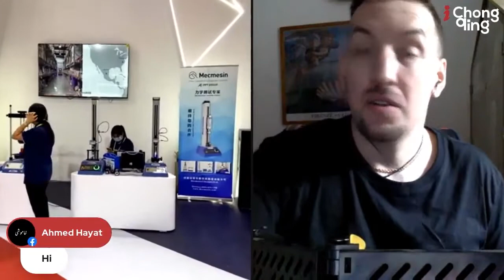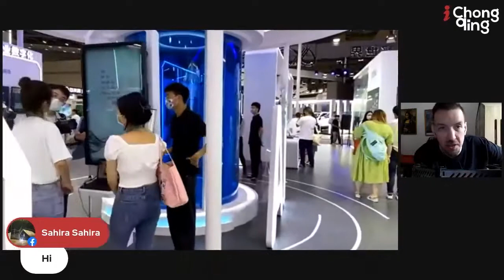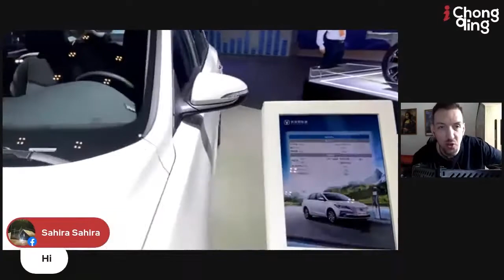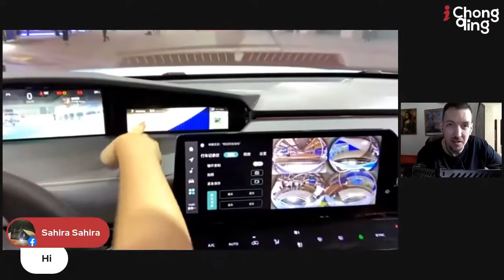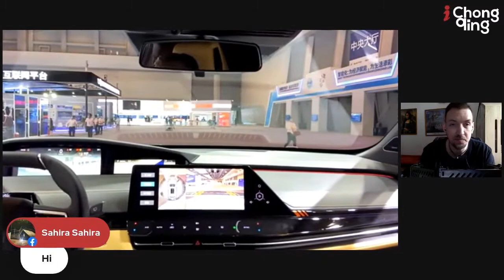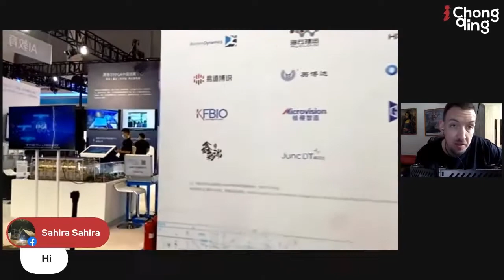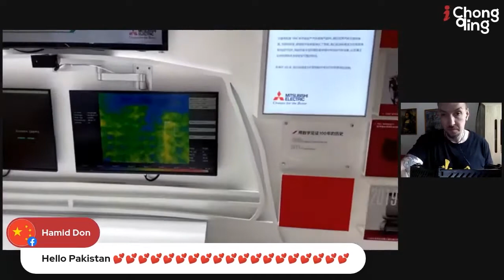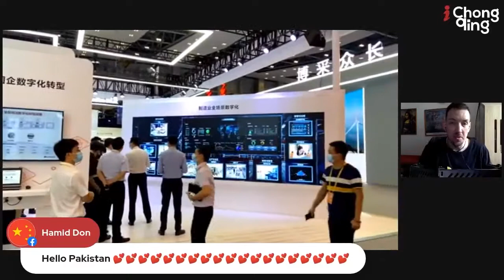LIVE③ : Getting Immersive Experience In The Trendy And Edge-Cutting Technology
In the Livestream, reporters from iChongqing introduce the technology of Singapore, Korea, and Britain, and so on.